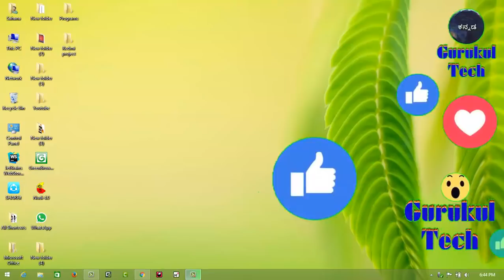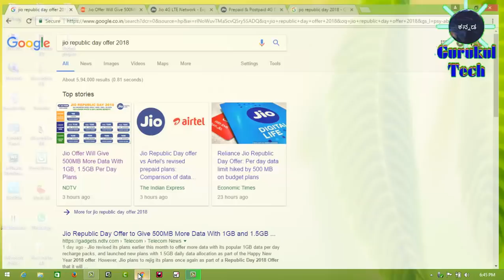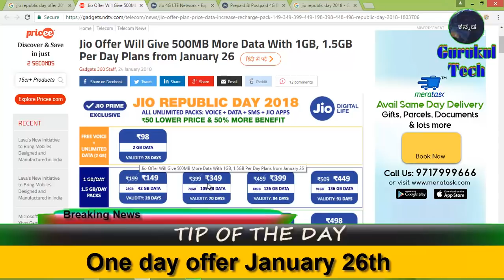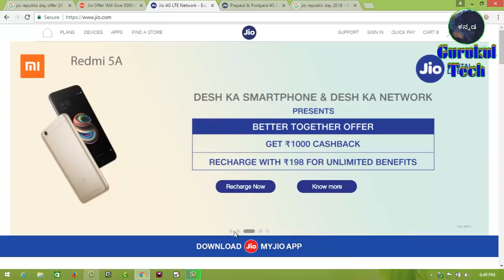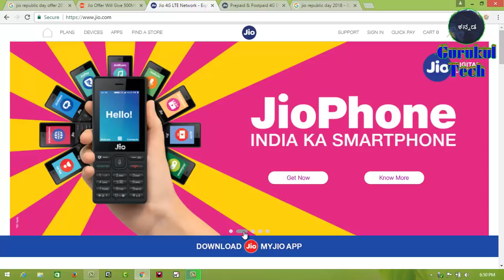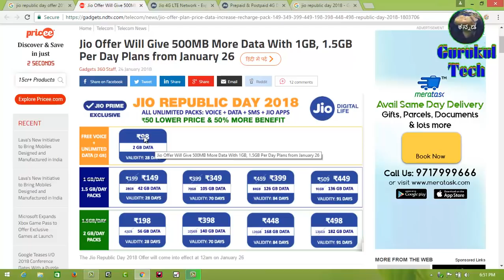jio Republic day offer 2018, 98 ರೂ.ಗೆ ಜಿಯೋ ಬಂಪರ್ ಆಫರ್ ಜಿಯೋ ಗಣರಾಜ್ಯೋತ್ಸವದ ಅದ್ಭುತ ಆಫರ್ ೨೦೧೮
jio republic day offer 2018 | 50rs less 500mb + data || ಜಿಯೋ ಗಣರಾಜ್ಯೋತ್ಸವದ ಅದ್ಭುತ ಆಫರ್ ೨೦೧೮,98 ರೂ.ಗೆ ಜಿಯೋ ಬಂಪರ್ ಆಫರ್

ನಮಸ್ಕಾರ ಗೆಳೆಯರೆ ಈ ವಿಡಿಯೋದಲ್ಲಿ ನಾವು ಒಂದು ಉಪಯುಕ್ತ ಮಾಹಿತಿಯನ್ನು ನೀಡಿದ್ದೇವೆ ಅದೇನೆಂದರೆ